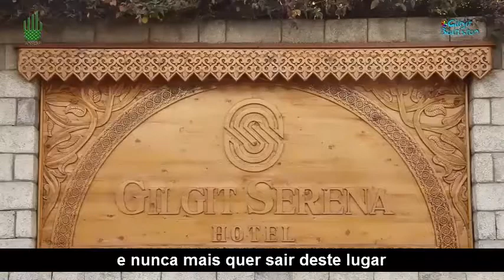Gilgit Baltistão: A Jóia do Paquistão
video com legendas em português (BR)